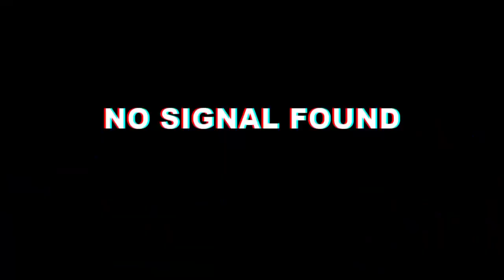Best Young Rider Jeremy Lizardo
I'm thankful for being here you always in this channel, I really appreciate , Ridesafe always!

If you like to buy me:
*A cup of coffee ☕
*New Action camera 📷
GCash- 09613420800